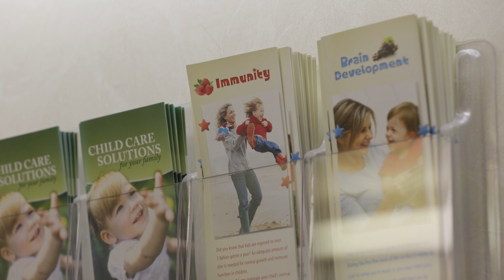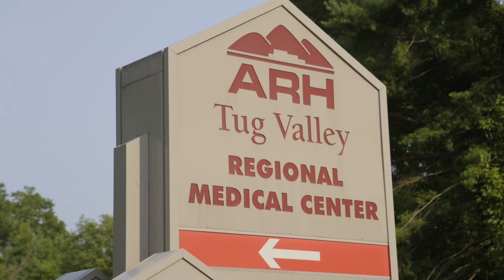Dr. Chuck Johnson, Pike County KY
Dr. Chuck Johnson, a pediatrician out of Pike County, KY, shares his healthcare story.